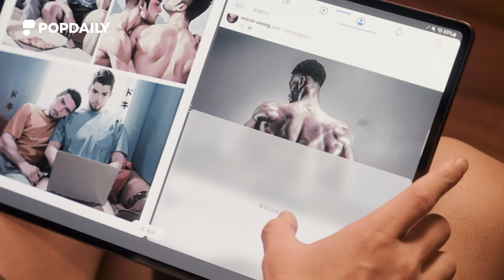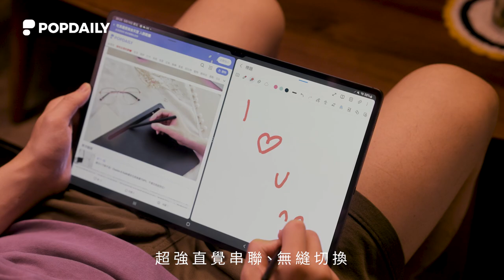不敢三星！原本以為只是撿到平板！｜PopDaily 波波黛莉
一名男子走在路上撿起平板
竟然遇到一位男子利用三星多功能
想盡辦法抓到他的心...

《不敢三星！原本以為只是撿到平板》
沒想到三星產品這麼好用！

🔹三星跨裝置連動
 連動設置，將兩款不同設備串聯起來
手機上的畫面，平板上接著用

🔹三星多重視窗
一個螢幕三個視窗，不用一直切換APP
效率從多重視窗開始！

🔹三星Power share
手機成為無線充電盤，能無線充電就能來電

三星多功能應用，讓你達到事半功倍效果
事業、生活、愛情全勝！💙

波波街地趣｜波波匿名聊｜
PopDaily 波波黛莉的異想世界